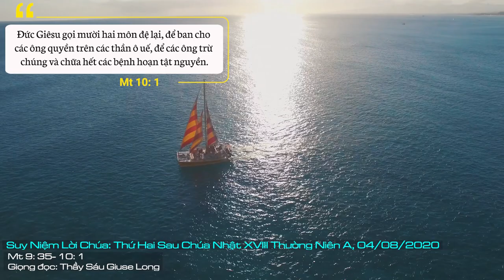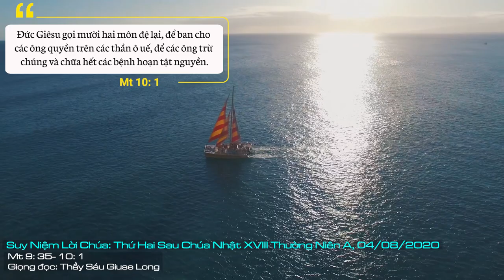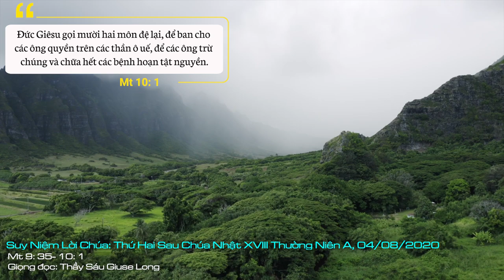Suy Niệm Lời Chúa: Thứ Hai Sau Chúa Nhật XVIII Thường Niên A, 04/08/2020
Thứ Hai Sau Chúa Nhật XVII Thường Niên A: Xin chiếu tỏa gương sáng của ngài trên chúng con và xin ngài chuyển cầu cùng Chúa cho mỗi người chúng con luôn được yêu mến Chúa và các linh hồn.
Hôm nay, Giáo Hội cũng long trọng mừng lễ kính thánh Gioan Maria Vianney, chúng hãy chiêm ngưỡng hình ảnh của ngài qua những dòng tiểu sử: Thánh Gioan Maria Vianey sinh ngày 08 tháng 5 năm 1786, tại Dardilly, nước Pháp. Đức cha Simon truyền chức linh mục cho ngài tại Grenoble vào ngày 13 tháng 8 năm 1815. Vào ngày 13 tháng 02 năm 1818, ngài được sai đến xứ Ars, nhưng đến năm 1821 mới được chính thức bổ nhiệm làm chánh xứ này. Ngài qua đời vào ngày 04 tháng 8 năm 1859 và ngày 08 tháng 01 năm 1905, ngài được Đức Giáo hoàng Piô X tôn phong lên bậc chân phước. Ngày 31 tháng 5 năm 1925, Đức Giáo hoàng Piô XI phong ngài lên bậc hiển thánh và năm 1929, cũng chính Đức Giáo hoàng Piô XI đã đặt ngài làm bổn mạng các cha xứ trên toàn thế giới.
Có thể nói, cả cuộc đời của thánh nhân là một bằng chứng sống động cho thấy sự quan phòng kỳ diệu nơi Thiên Chúa, một vị thánh tràn ngập lòng yêu mến Thiên Chúa và các linh hồn cách nồng nàn.
Một mẫu gương không chỉ dành cho vài người cùng thời với ngài, nhưng ngài đã được tôn vinh để làm gương mẫu cho tất cả linh mục trên thế giới. Cả cuộc đời của thánh nhân là một bài học lớn lao về sự thánh thiện, về sự cầu nguyện, hy sinh hãm mình, giảng dạy và yêu thương các linh hồn qua việc giải tội và đưa những linh hồn tội lỗi về với Chúa.